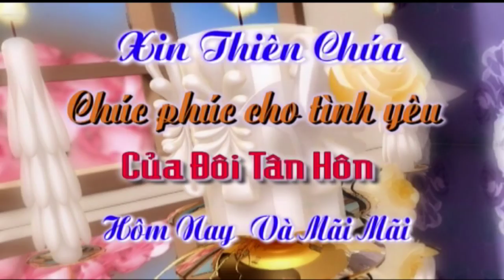Lễ thành hôn Thành Kiểm & Hồng Tốt 1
Huyền Trường camera - Nghĩa Tân - Nghĩa Hưng - Nam Định